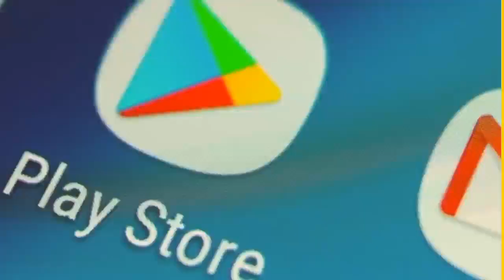Kalubale part 42 Labarin kaddarar rayuwa gami da kalubale